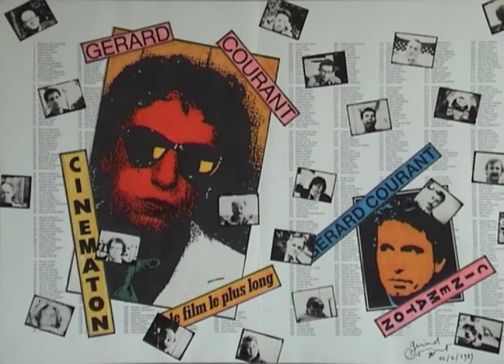Peter Kern by Gérard Courant - Cinématon #170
Le portrait de Peter Kern réalisé par Gérard Courant le 19 février 1982 à Berlin-Ouest (République Fédérale d'Allemagne) (silencieux). Peter Kern's portrait by Gérard Courant (silent).